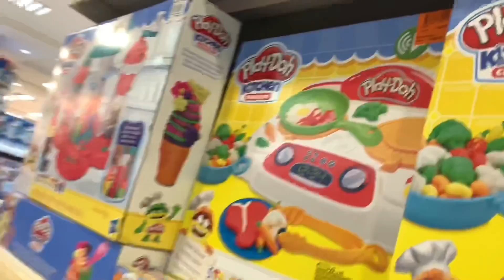JOSEPHYN FIRST EVER SCHOOL BAG SHOPPING +NURSE TUMAWAG MERON NANGYARI KAY KATHLEEN SA SCHOOL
Members Only Emoji codes:
 :ahernDoggy:
 :ahernIdol:
 :ahernPet:

Please send Here the Address Is:

Brian Ahern
Royal Palms Dos
Hermosa Grande 1039
Panglao, Bohol, Philippines 6339

(tracks used often)
Joakim Karud - dizzy